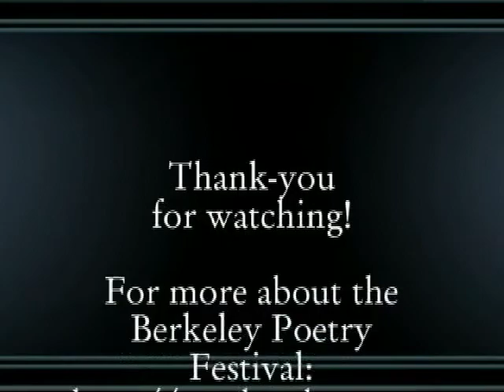Adelle Foley reads some Haiku at the Berkeley Poetry Festival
In one solo clip from the Berkeley Poetry Festival Adelle reads some of her Haiku.